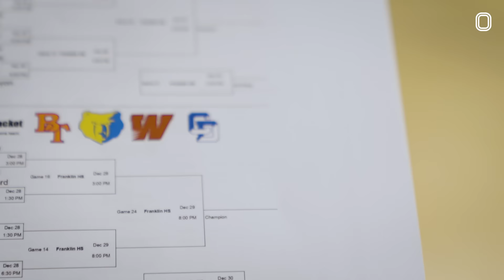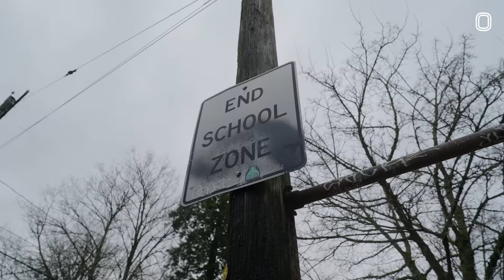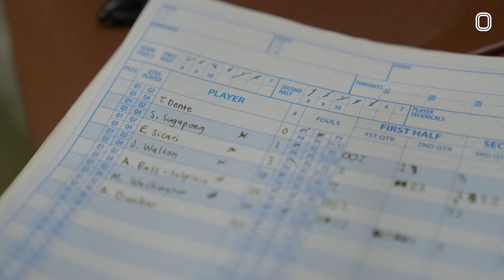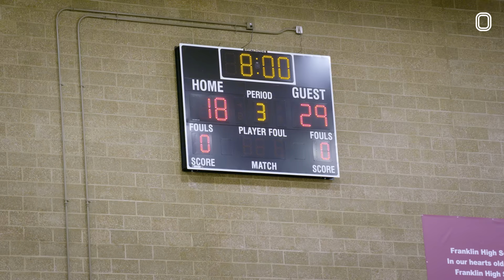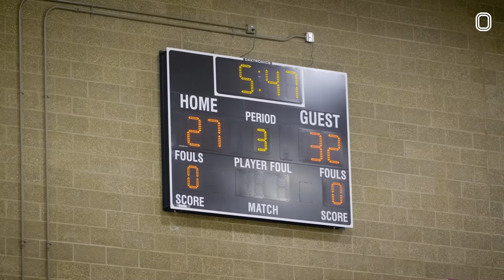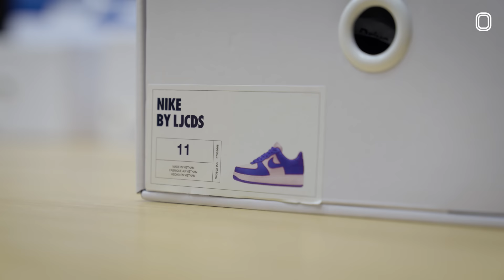"WE'RE STRUGGLING!" Jada Williams STEPS UP & BATTLES vs Trash Talkers! Breya Is PISSED 😱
We back in Oregon with Jada and the gang! They getting ready to take on a tough squad from Oregon called Benson, but first they had to pull up to the JV game. Jada, Breya, Taj, and Sumayah were going CRAZY on the bench. They really the best hype squad fr. Gotta show love to the youngins who support them all the time. They really balled out too and won by 30. But then it was time to lock in for the game.

This was gonna be a tough matchup because they had home court advantage, and all of the girls parent's flights got canceled due to weather, so they had nobody in the crowd supporting them. They had some tough guards, and Breya got in foul trouble early, so the rest of the team really needed to step up if they wanted to win and advance to the Tournament Championship. Y'all think they can do it? Tap in to find out! Also make sure you watch til the end to see LJCDS get blessed with some dope custom AF1s 🔥